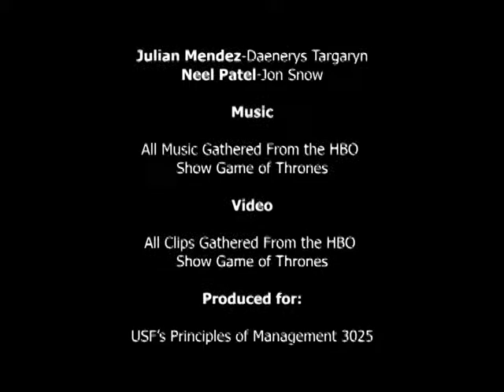The Seven Kingdoms Pub Episode 1